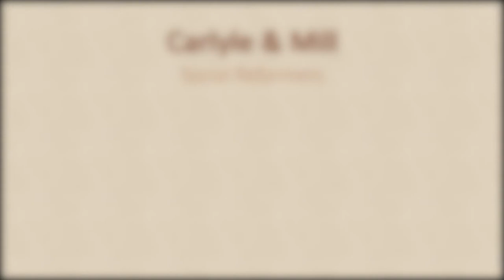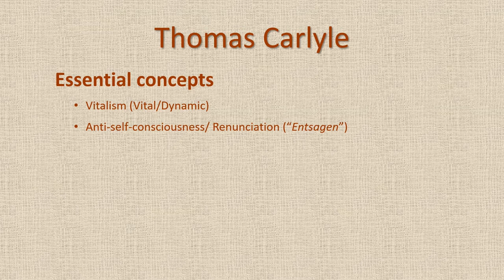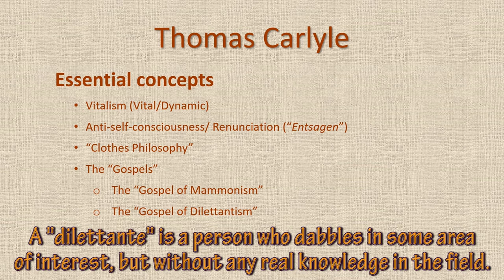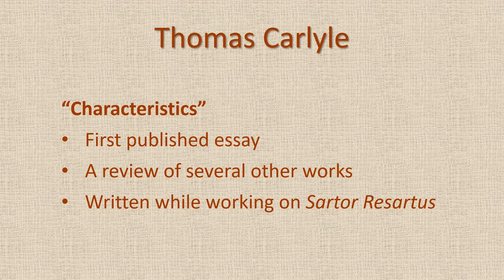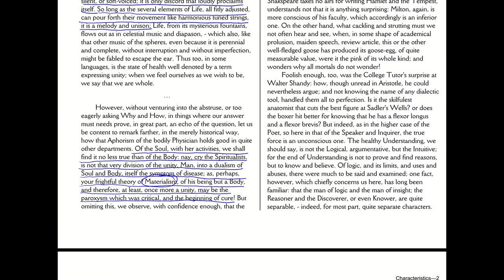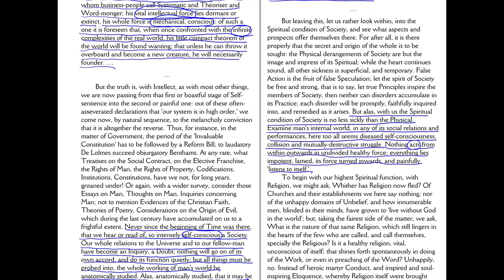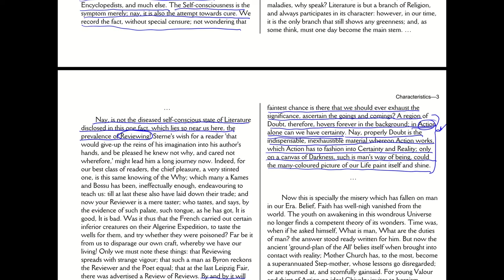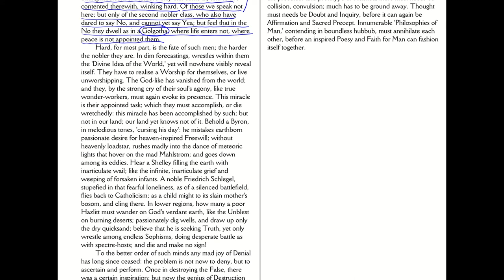An introduction to Thomas Carlyle, and his essay "Characteristics," mentioning John Stuart Mill.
This video discusses the contrast between Thomas Carlyle and John Stuart Mill, introduces important concepts about Carlyl's work, and presents his essay "Characteristics."